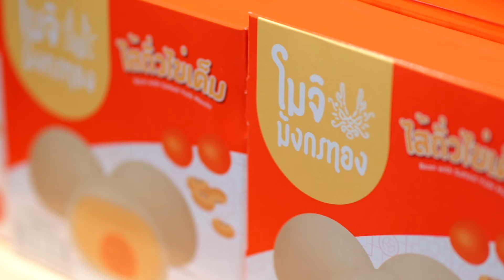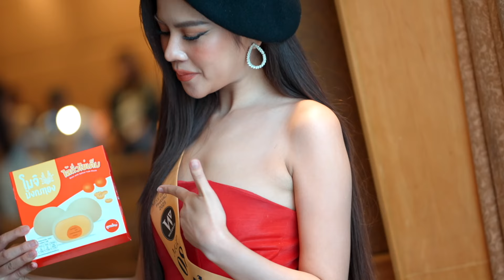DEMO MGN2025 CLIP 1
Director : Photography & Edited By ThankyouStudio